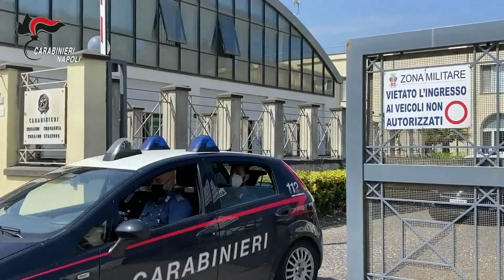NAPOLI: CASTELLAMMARE, CONTROLLI A TAPPETO DEI CARABINIERI. IN MANETTE UNO SCIPPATORE 39ENNE